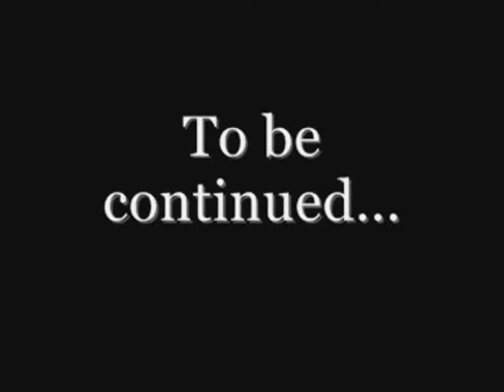KRYON - LIVRO 5 - A VIAGEM PARA CASA - PARTE 8 - 1/3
video_id=p-M